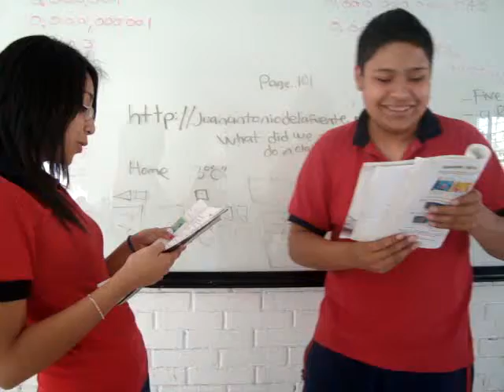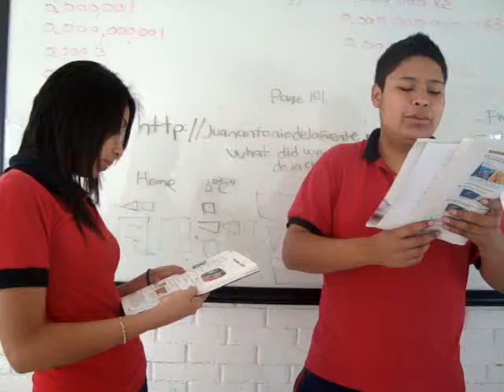CONVERSATION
STUDENTS OF 3º"C" PRACTICING A CONVERSATION FROM THE BOOK
GOOD JOB!
THEY ARE RUBY AND JUAN RAMON
I HOPE THIS VIDEO HELP YOU TO STUDY